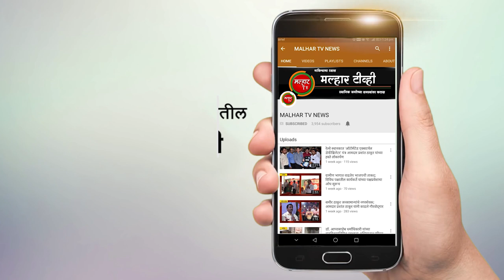पाताळगंगा नदीत होणाऱ्या प्रदूषणासंदर्भात आमदार प्रशांत ठाकूर यांनी प्रश्न केला उपस्थित